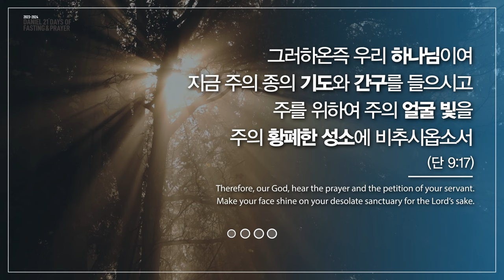다니엘21일 금식기도회